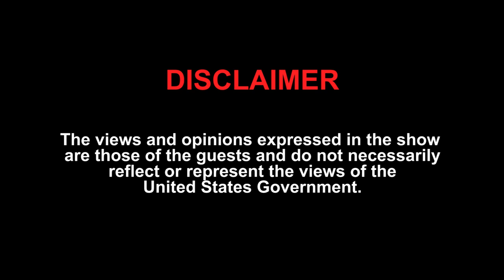Combatting Climate Change through Innovation: Angad Daryani's Journey Studying Tech in the U.S.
Inventor and social entrepreneur Angad Daryani recalls that his time studying in the United States enabled him to innovate creatively, find solutions to critical environmental challenges, and start his breakthrough tech venture Praan, which focuses on reversing climate change.